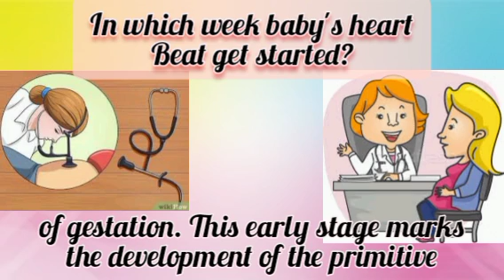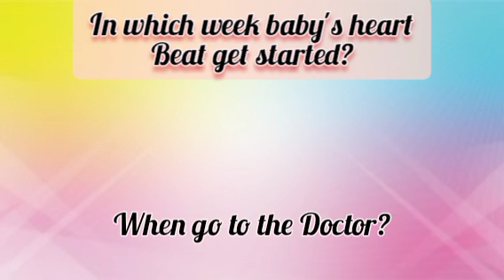In which Week baby's Heart beat get started? || information about fetus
Welcome to pregnancy pro your go-to destination for a deep dive into the wonders of fetal development!  Embark on a journey with us as we explore the intricate process of when a baby's heartbeat begins.

In this video we'll unravel the mysteries delving into the earliest stages of embryonic life. From the conception to the first flicker of that tiny heartbeat, we'll guide you through the incredible stages of development.

Our weekly episodes are packed with scientifically-backed information, expert insights, and visual aids to make the learning experience engaging and accessible. subscribe our channel pregnancy pro, whether you're a parent-to-be, a science enthusiast, or someone fascinated by the miracle of life.